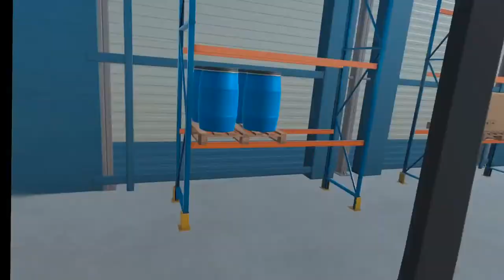Forklift Simulator - As exciting as it sounds!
I've had this game(?) flying on my computer for ages without touching it. I noticed it today and thought I'd give it a try and record a first impression.